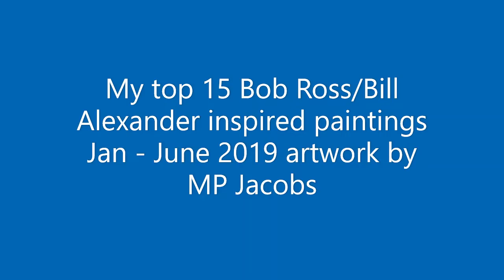Bob Ross Inspired paintings my top 15 Jan - June 2019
My top 15 Bob Ross inspired paintings Jan - June 2019. Artwork by MP Jacobs.